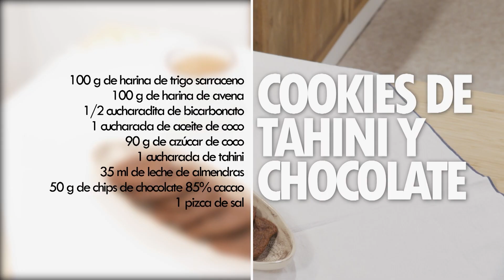Receta de cookies de tahini y chocolate I Dime lo que comes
Receta saludable sin huevo con harina de trigo sarraceno y arroz o avena elaborada por Silva Riolobos en el programa Dime lo que comes en Canal Cocina.

¿Quieres saber más sobre lo que comes, cómo puedes mejorar tu alimentación y descubrir cómo afecta esto en nuestra vida?. “Dime lo que comes” es la nueva serie de Canal Cocina donde responderemos a todas esas preguntas que nos asaltan sobre productos, certificaciones, súper alimentos… En cada programa abordaremos un tema concreto y profundizaremos en él. Aitor Sánchez y Silvia Riolobos son los encargados de guiarnos en este recorrido. Ya disponible en Canal Cocina tv.

Nuevas publicaciones en nuestro canal de Youtube cada miércoles y viernes. Siempre encontrarás al menos una nueva receta o un nuevo vídeo de actualidad, turismo y viajes gastronómicos con Calidad HD. Podrás disfrutar de series producidas por Canal Cocina en exclusiva para YouTube.